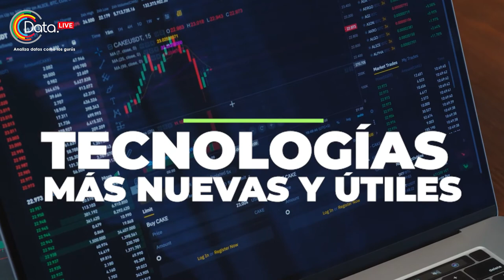Data Live: conviértete en un mejor profesionista de datos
Data Live es un programa en vivo que trae para ti a ingenieros y científicos de datos de renombre, para llevarte paso a paso a través de las tecnologías más nuevas y útiles en este fascinante mundo de la ciencia de datos.

Así que, si estás involucrado en data science, machine learning, alguna disciplina relacionada, o simplemente quieres aprender más de ciencia de datos, no te puedes perder esta serie de charlas en vivo.